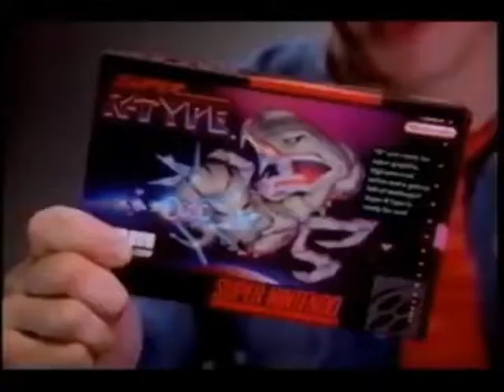Super R Type SNES Super Nintendo Video Game Ad #2 (1991) (windowboxed)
Commercial #2 for the SNES (Super Nintendo Entertainment System) video game Super R Type SNES from 1991. Windowboxed.